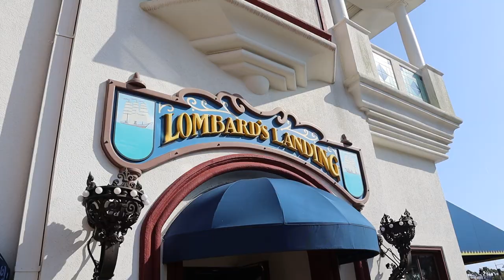LOMBARD'S SEAFOOD GRILLE REVIEW | Universal Studios Orlando | Fish Tacos | Ocean Bowl | Calamari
We dine at Lombard's Seafood Grille at Universal Studios in Orlando, Florida! The sign out front of the restaurant reads "Lombard's Landing". We give a review of our meal. I ordered the Baja Mahi Tacos and Jesse ordered the Cioppino Ocean Bowl. We tried the calamari appetizer as well. Our food was great and we would dine here again, I loved the tacos! Adventure is out there!